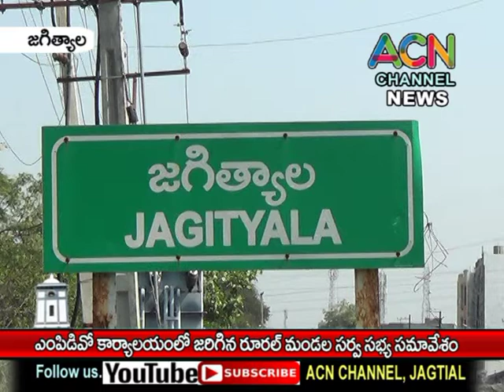జగిత్యాల ఎంపిడివో కార్యాలయంలో జరిగిన రూరల్ మండల సర్వ సభ్య సమావేశం